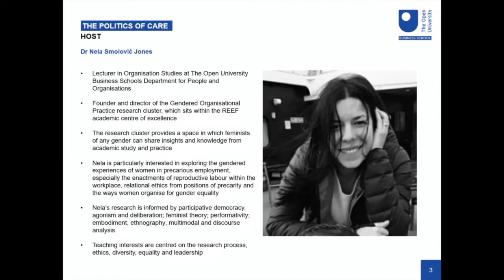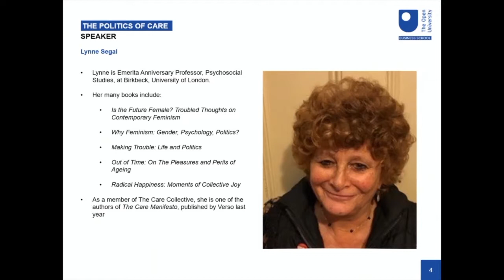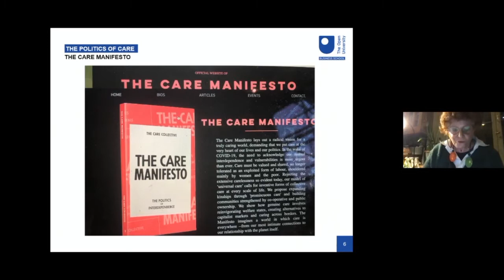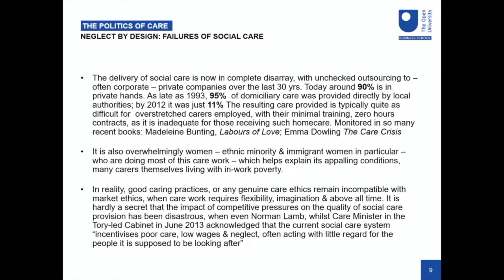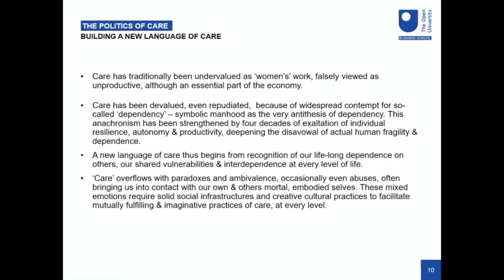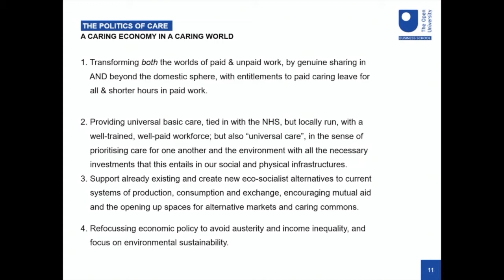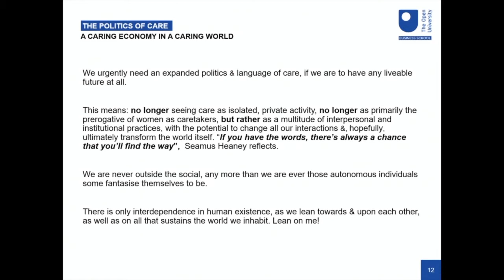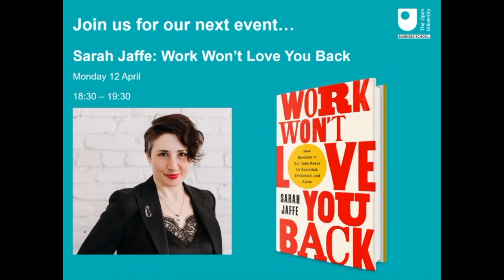Lynne Segal: The Politics of Care (GOP research cluster)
In this special International Women’s Day 2021 event organised by The Open University Business Schools Gendered Organisational Practice (GOP) research cluster, one of the most important feminists of our times, Lynne Segal, makes the case for a politics of care – for care to be at the heart of all aspects of contemporary life.

Lynne invites us to reimagine the role of care in our everyday lives, urging us to make it the organising principle in every dimension and at every scale of life. We are all dependent on each other, and only by nurturing these interdependencies can we cultivate a world in which each and every one of us can not only live but thrive.